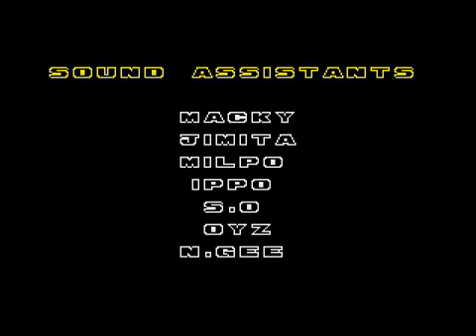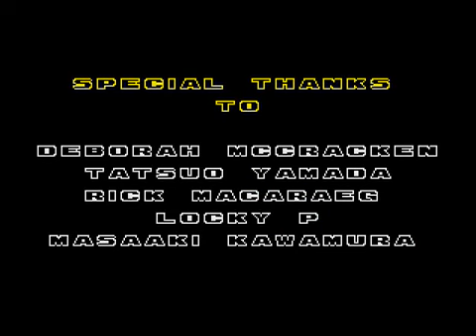Sonic The Hedgehog 2 Speed Run 16 03 any% SS